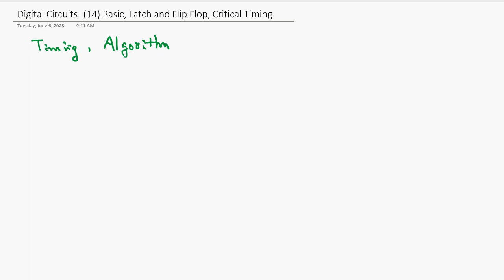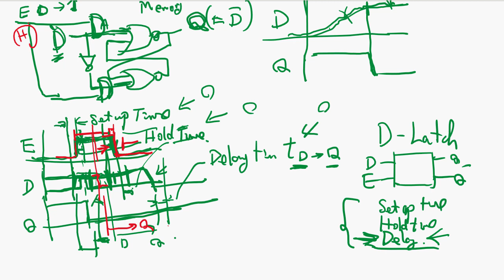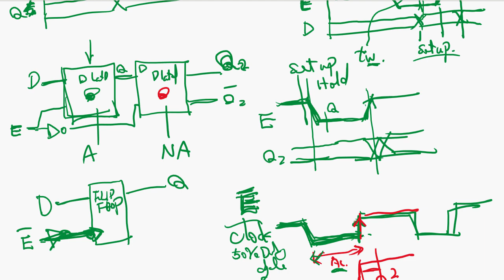Electronics for College - (14) Digital Circuits, Basic, Latch and Flip-Flop, Timing basic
Digital designer needs to understand the timing issue with synchronous design and asynchronouse design